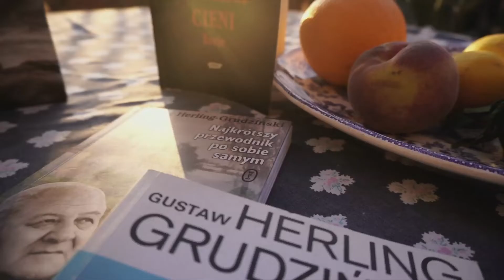Festiwal Losy Polaków - nominacje TVP Polonia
W sobotę 13 listopada br.,  odbędzie się zakończenie XVI Festiwalu Polonijnego „Losy Polaków 2021” - projekcje, ogłoszenie werdyktu jury i rozdanie nagród XVI edycji imprezy. Wśród nominacji znalazły się produkcje TVP Polonia!

Na Festiwal nadesłano 150  prac festiwalowych: filmów, a także programów telewizyjnych, radiowych i programów multimedialnych oraz portali internetowych, które ukazują życie Polaków w ponad 30 krajach świata.

Celem festiwalu jest promocja polskiej historii, kultury oraz tradycji wśród odbiorców krajowych, a także „wśród środowisk polonijnych w świecie, ich związków z Macierzą, losów Polaków mieszkających za granicą”.

Wśród celów festiwalu są również zacieśnienie kontaktów wśród Polaków mieszkających za granicą z ojczyzną, wyszukiwanie i wspieranie wśród Polonii talentów z różnych dziedzin sztuki, promocja laureatów festiwalu w Polsce i zagranicą.